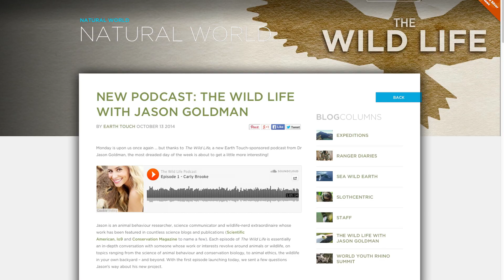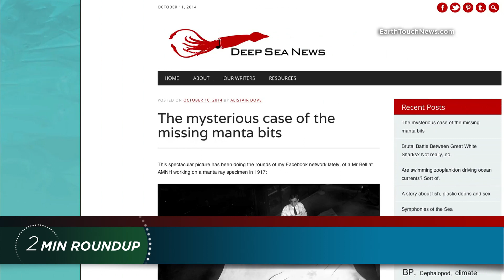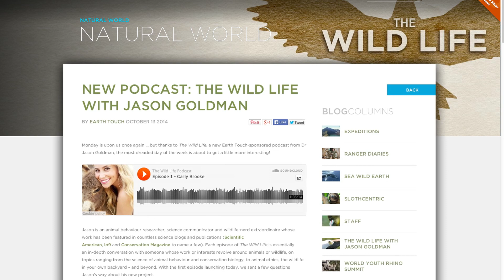Camel cams, gorilla relocation and a manta ray mystery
Gold mines in Panama mean trouble for poison dart frogs, training sharks to hunt lionfish, the first-ever aerial orca cam, and a critically endangered gorilla gets a new home! These stories and more in your weekly wildlife news brief!